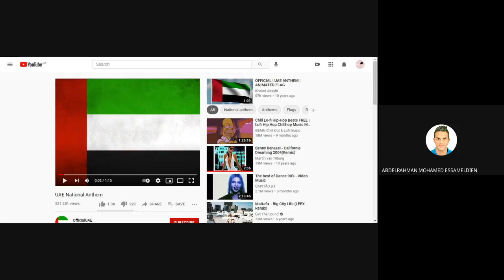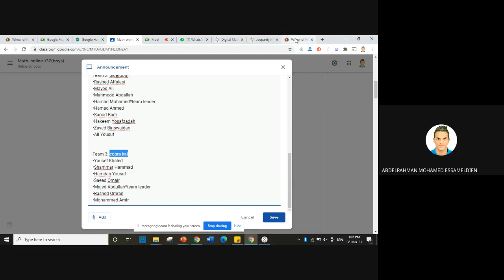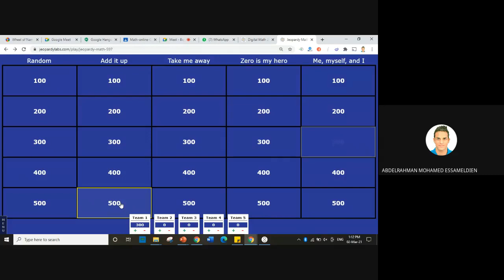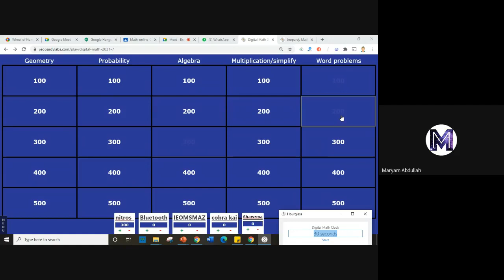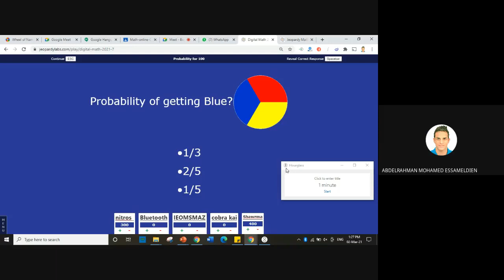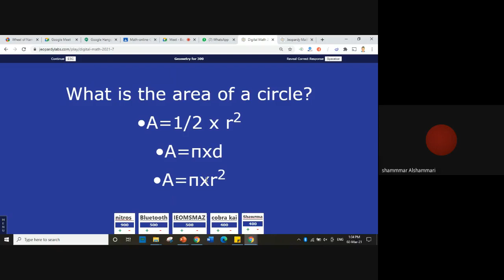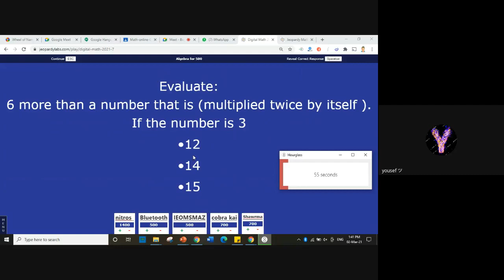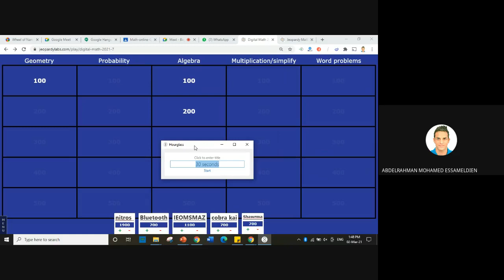Math Competition.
The New Academy School-NAS has always aimed at providing diversified learning opportunities to all members of the school community. The school firmly believes that curriculum enrichment will always provide expanded and variety of learning opportunities for all students which enable them to be skillful and creative as they actively participate in such activities. As a continuation of our approach to holistic excellence, the Mathematics department organized a Math Competition.